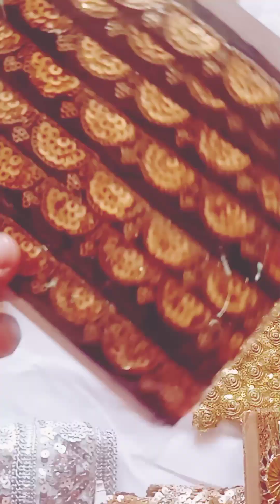ایسے ڈیزائن اپ نے کبھی نہیں دیکھے ہوں گے||now fancy lace design ||style 👰‍♂️💯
ایسے ڈیزائن اپ نے کبھی نہیں دیکھے ہوں گے||now fancy lace design ||style 👰‍♂️💯video virul khalid #fancy fancy lace # میرے یوٹیوب چینل کو سبسکرائب سب دوست کریں اپ کے تعاون کا شکریہ##💯💯💯👌✅🤗🧕